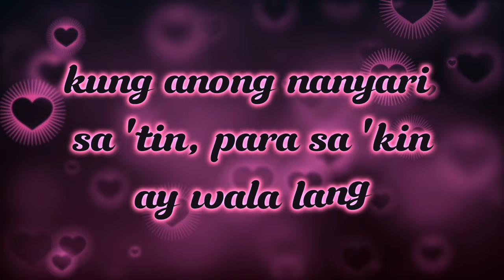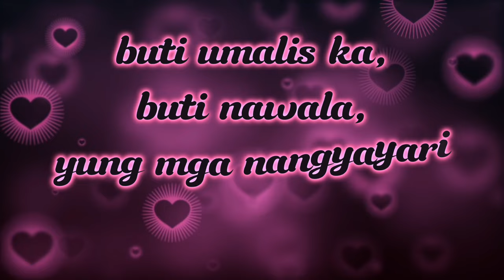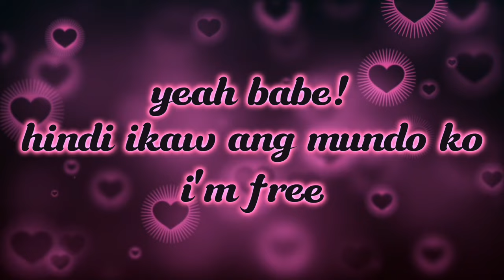keii - deadheart_babÿ